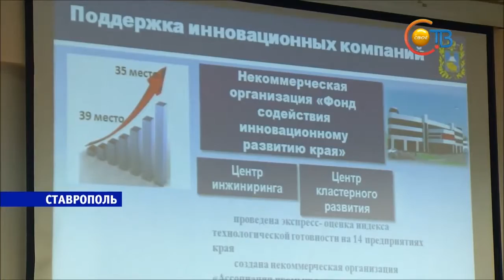Максимальный микрозайм для ставропольских бизнесменов вырастет до 3 миллионов рублей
Максимальная сумма микрозаймов для предпринимателей на Ставрополье вырастет с миллиона до трёх миллионов рублей. Решение принято по просьбе самих бизнесменов и вступает в силу уже первого апреля.
Об этом и других планах на 2016 год рассказали в министерстве экономического развития региона. В 2015 году Ставропольский край вырвался в лидеры по освоению средств для поддержки малого и среднего бизнеса. Также представители региона приняли участие в международных форумах, выставках, презентациях и ярмарках в Индии, Беларуси, Израиле, Германии и Китае. Большой вклад министерство экономразвития внесло в развитие сети многофункциональных центров. Планируется, что в этом году в крае через одно окно рассмотрят в два с половиной раза больше обращений, чем в 2015-м.